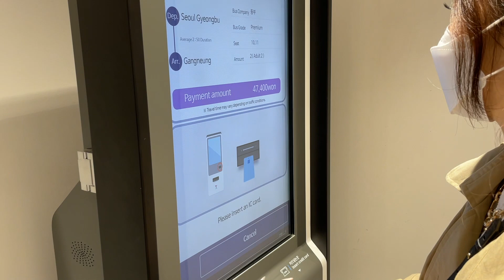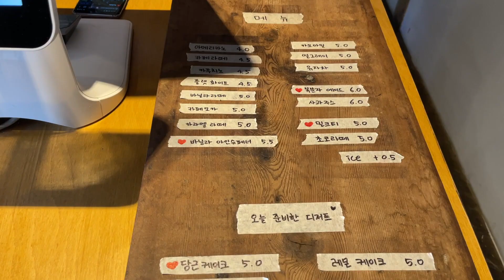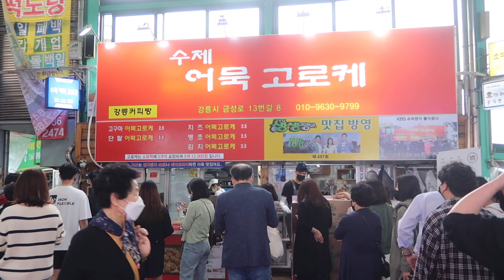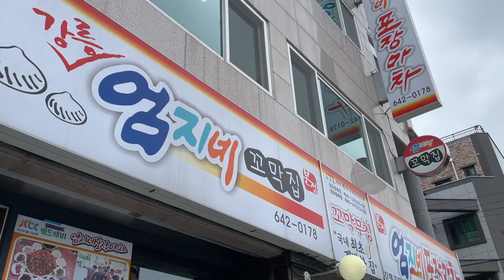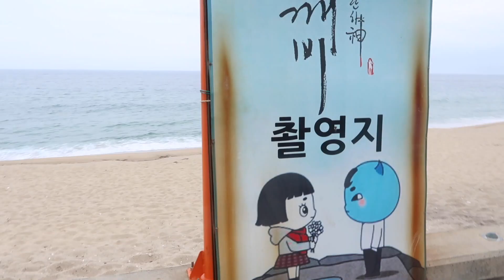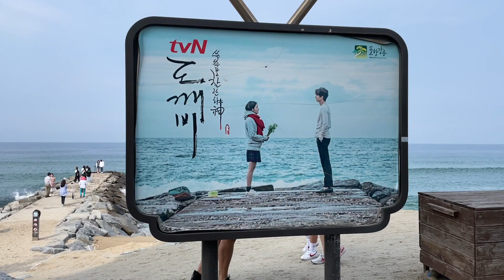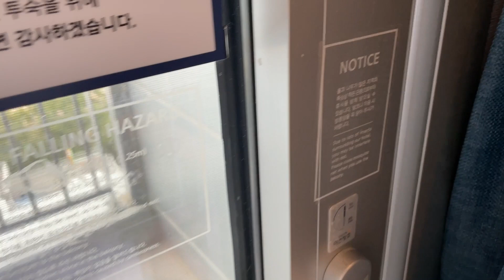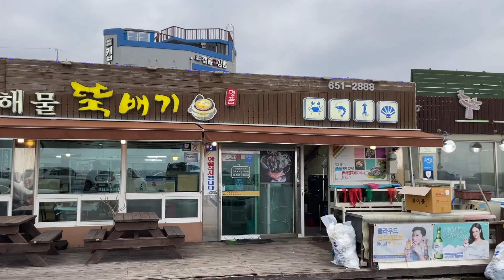KOREA VLOG: Gangneung 강릉 🏖 kdrama goblin filming location, st. john's hotel, beaches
Hi loves! I went to Gangneung for 2 days to get a change of scenery from the bustling Seoul city life. This is part 1 of my Gangneung vlog. Hope you enjoy!

Code: HELENCHO

Code: HELENCHO15

Code: INF10HELENC

✦ music ✦
LuKremBo - Travel
LuKremBo - Marshmallow
LuKremBo - Imagine